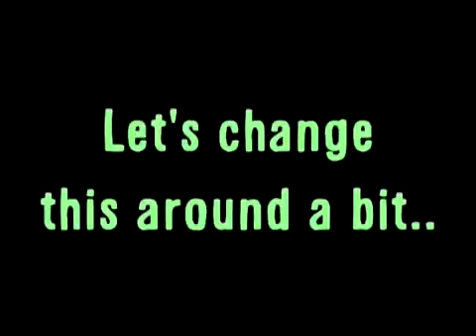Curious George has a Sparta Remix